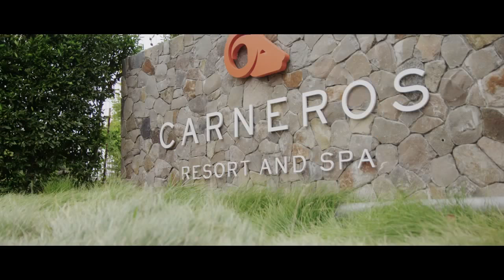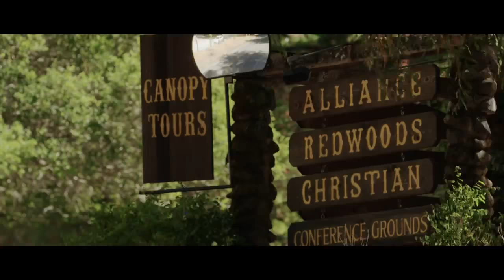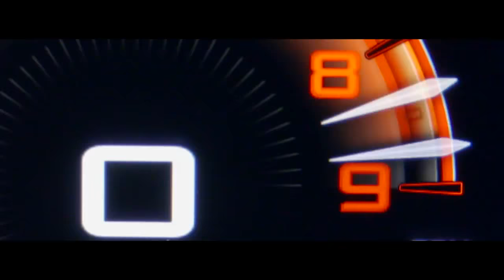Car event! McLaren Pebble Beach Rally-2017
What a dream day at McLaren under the Californian sun